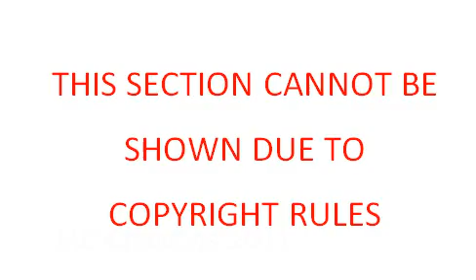FIRST REPORT Angel Di Maria To Join Manchester United & Wear The Num 7 Shirt